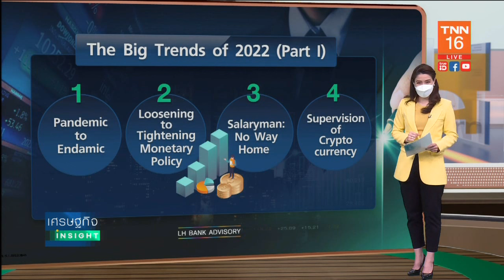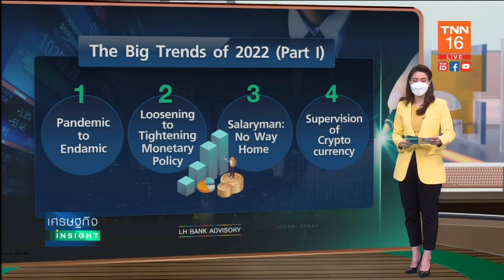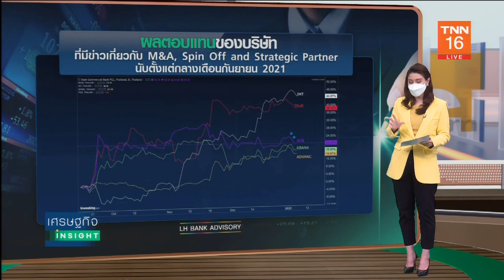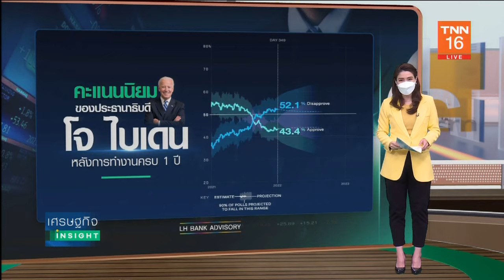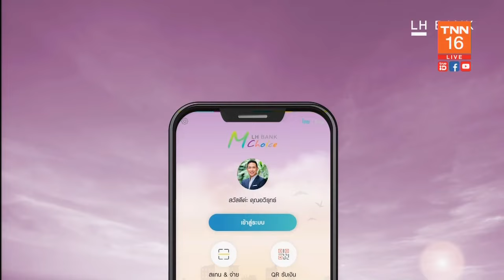BIG TRENDS OF 2022 (PART II) สินทรัพย์ไหนควรเลือกลงทุน ประจำวันที่ 17 ม.ค. 65 โดย LH Bank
เศรษฐกิจ Insight ประจำวันที่ 17 ม.ค. 65 โดย LH Bank

คุณเพิ่มศักดิ์ จักร์มงคลชัย
ผู้อำนวยการสำนักที่ปรึกษาทางการเงิน
ธนาคารแลนด์ แอนด์ เฮ้าส์

ประจำวันจันทร์ที่ 17 มกราคม 2565

รับชมบทวิเคราะห์ BIG TRENDS OF 2022 (PART II) สินทรัพย์ไหนควรเลือกลงทุน เพื่อเป็นแนวทางให้นักลงทุนประกอบการตัดสินใจ